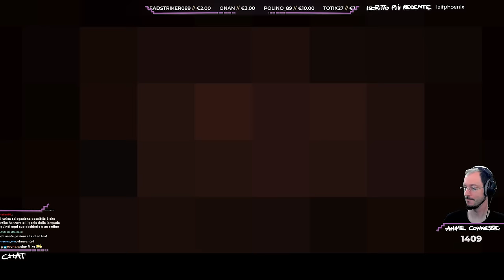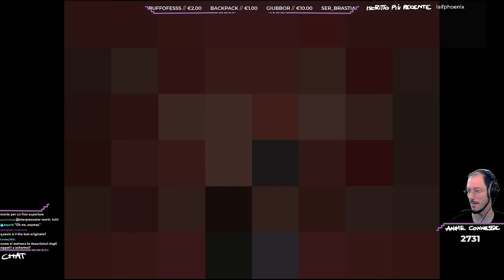"UNA partita: SEI complEVEtion MARK" - TBoI: Repentance w/Sabaku, Spirito dell'Arcade EXTRA #48